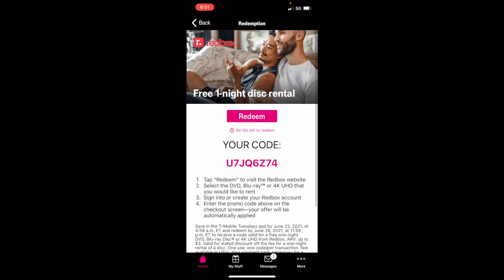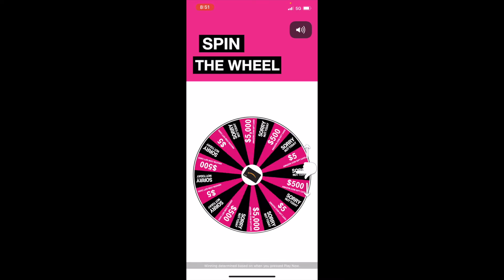Tmobile Tuesday App June 22 2021